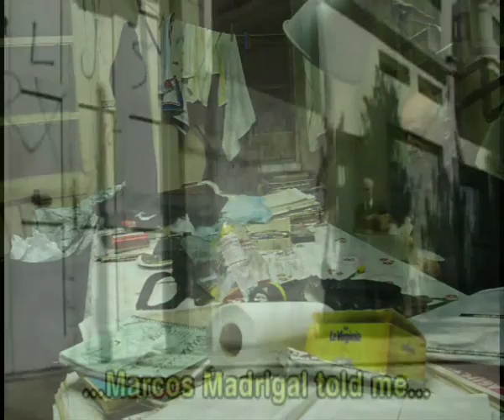Marcos Madrigal toca Tin Tan tango de Vicente Todaro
Grabación reciente de don Marcos haciendo el tango "Tin Tan" de Vicente Todaro, quien fuera su compañero en varias orquestas. Uno de esos tantos músicos olvidados que dedicó su vida a la música, a la interpretación, a la composición y a la enseñanza de varios instrumentos. Siempre recordado por don Marcos.